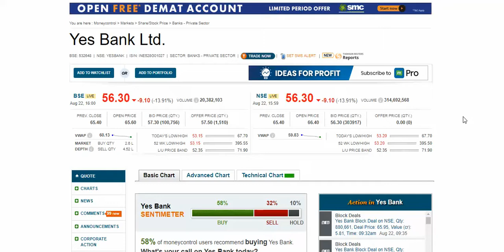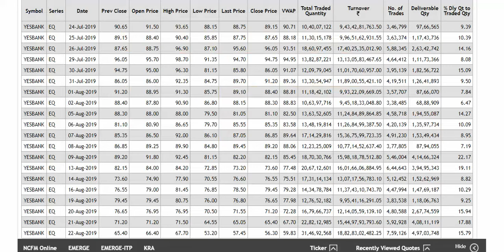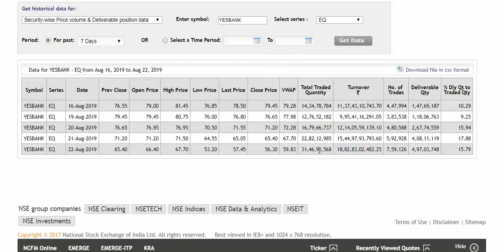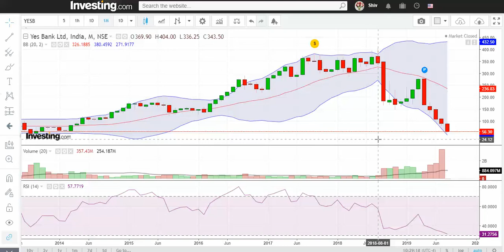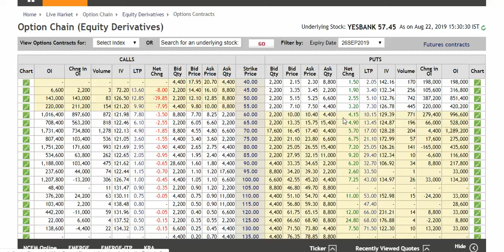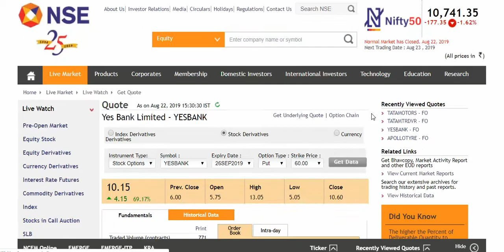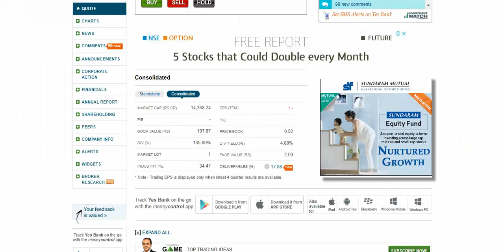Yes Bank Update Abhi To Banki Hai Dost 22.8.2019..